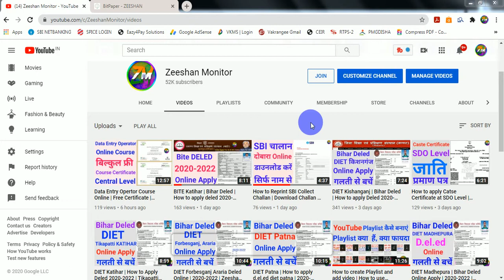Wordpress Website Course Part 1 By Zeeshan Monitor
Hi I am Zeeshan Arif Welcome to our youtube channel Zeeshan Monitor   About this video- Dosto Aaj Ki Is Video Maine Aapko Ye Bataya   hai ki wordpress per aap kaise kisi bhi tarah ka website bana sakte ho
puri jankariForm Or Step By Step Tutorial Se Samjhane Ki Koshish Ki Hai Ummeed Hai Aapko Ye Video Bahut Aayega

THANKS FOR WATCHING